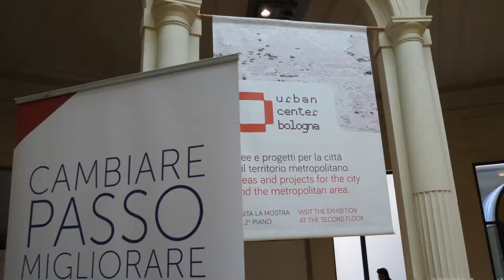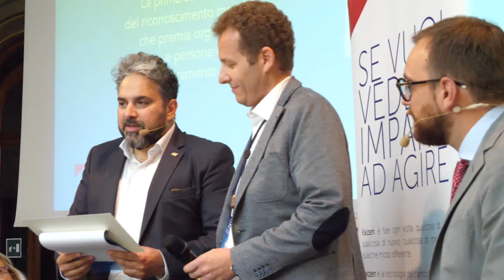Kaizen Award Italia 2017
Immagini e parole dalla finale  dei Kaizen Award, i premi sul miglioramento continuo di Kaizen Institute